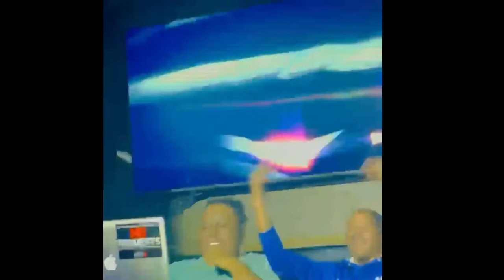MY FIRST TIME💦😈VLOG #1 (Feat. Thomas & Mackenzie)